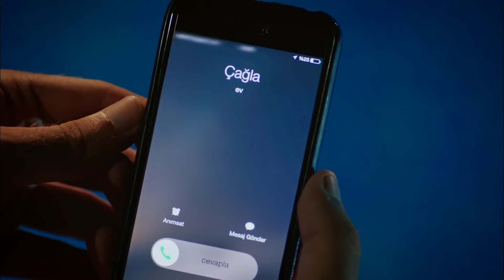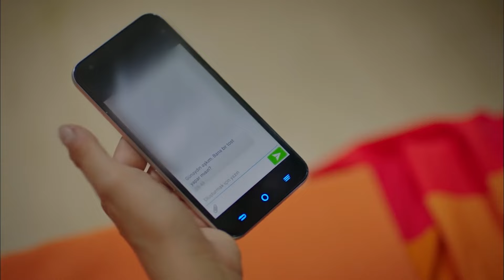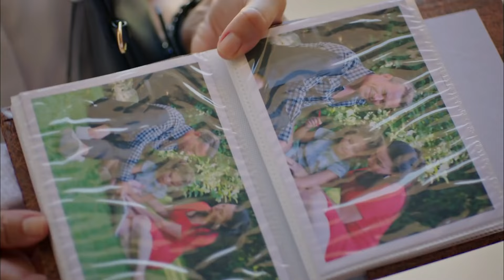Çilek Kokusu 12. Bölüm (FULL HD)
Yapım: Gold Film
Yapımcı: Faruk Turgut
Senaryo: Aslı Zengin